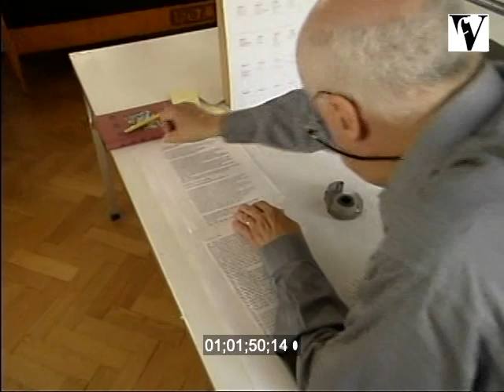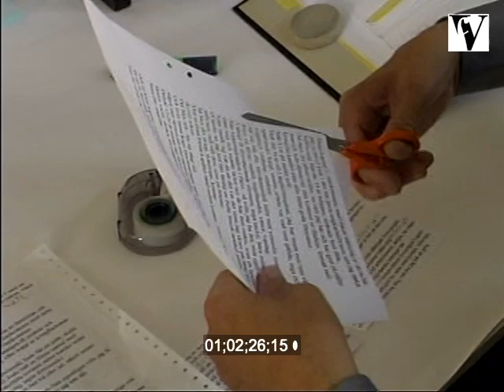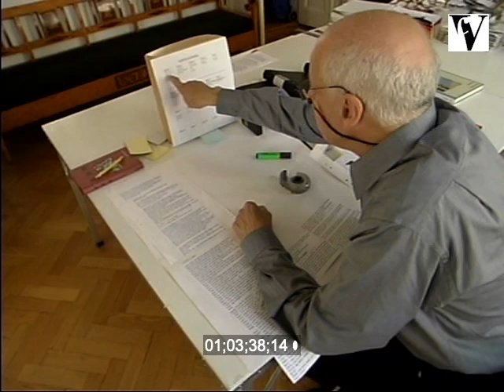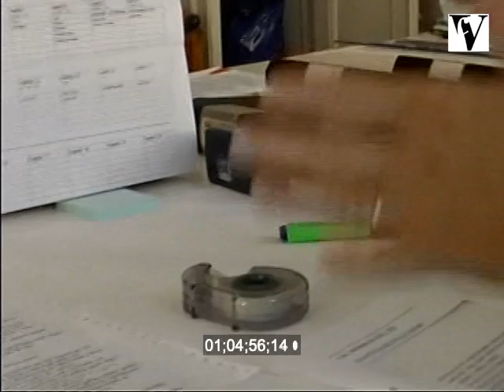2001, Stockholm, Sweden, Peter Davis Interviews Staffan Lamm, Unedited, filmmaker, Swedish language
Peter Davis Interviews friend and collaborator Staffan Lamm in his home, Stockholm, Sweden. Swedish language.